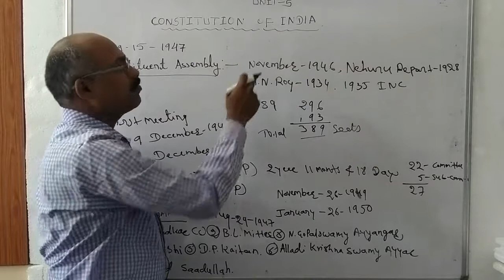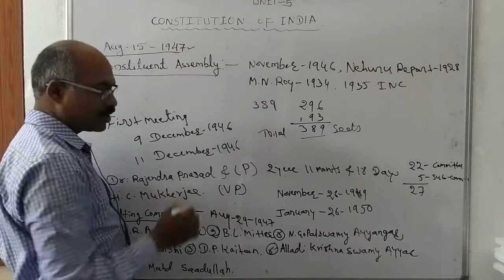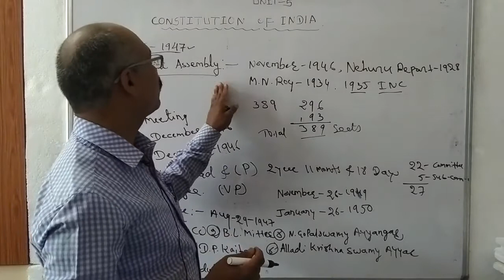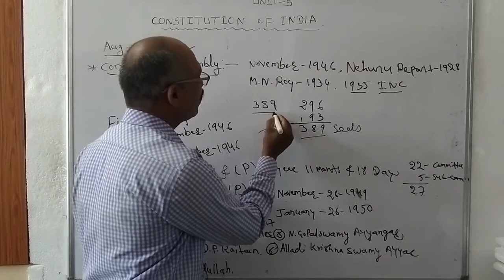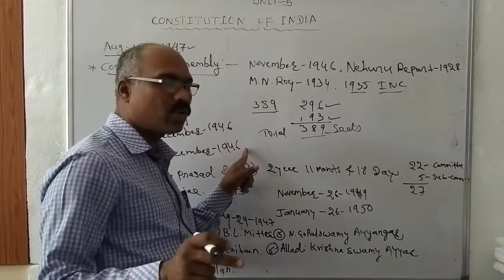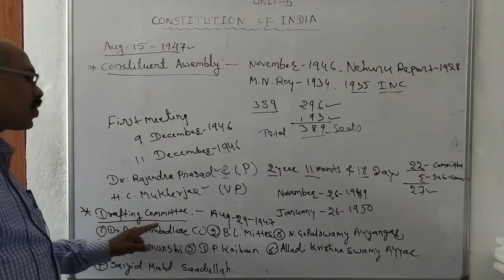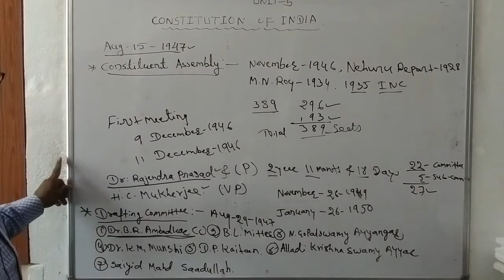CHAPTER-5 PART -1constitution of india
TOPIC DICUSSED :-
* constitute assembly
*drafting committee